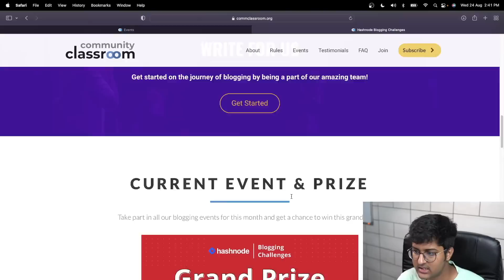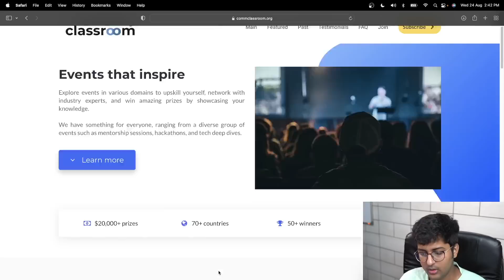Why I Skipped On-campus College Placements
Why did I skip college placements? In this video, I have shared the risk associated with it and the alternatives, including how to get high-paying off-campus placements in tech, irrespective of your college.